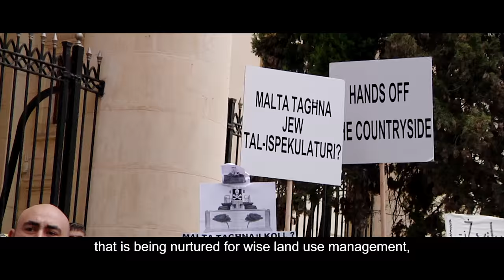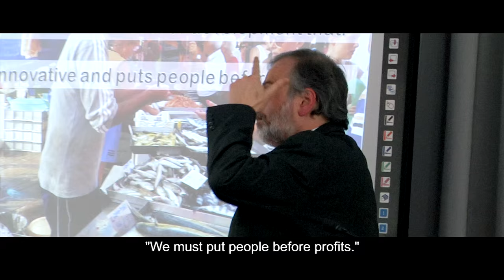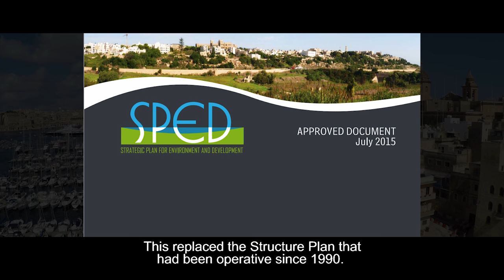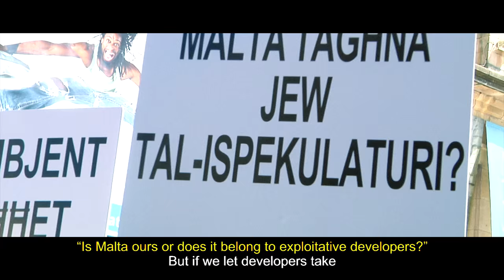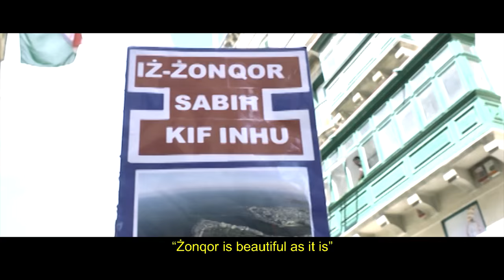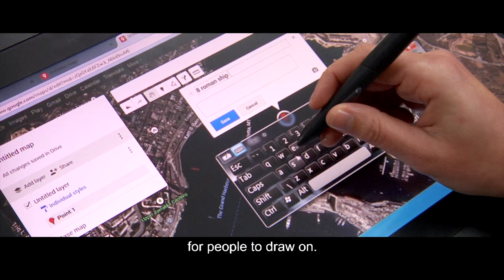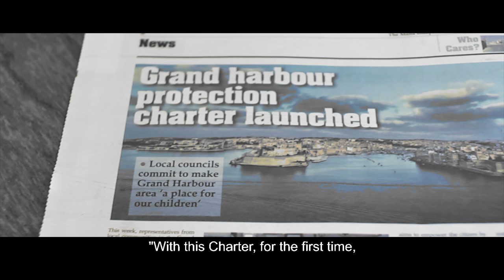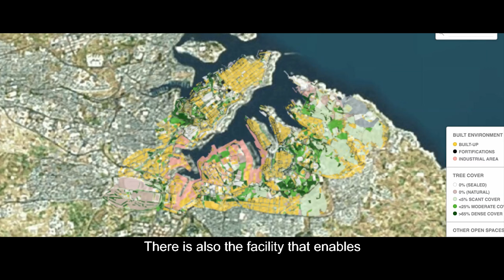Malta Open Spaces Documentary - Mare Nostrum project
This 27-minute documentary raises awareness on the importance of good governance of Malta's coastal areas and brings into focus the existing legislative lacunas that impede the public from becoming active participants in the local planning process. It features many distinct speakers, and documents the results achieved through participatory, bottom-up activities - including Public Participatory GIS (PPGIS) - organized throughout the Mare Nostrum project.

and follow the link to 'Read the Charter'